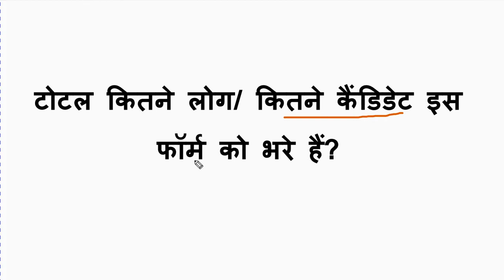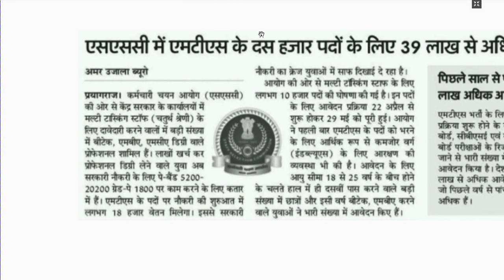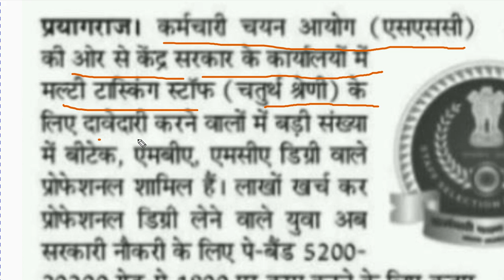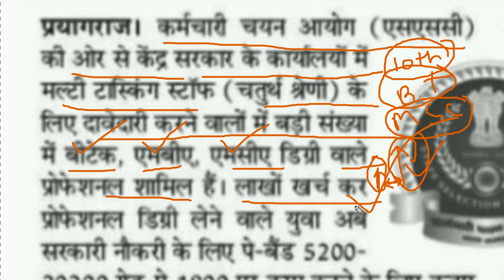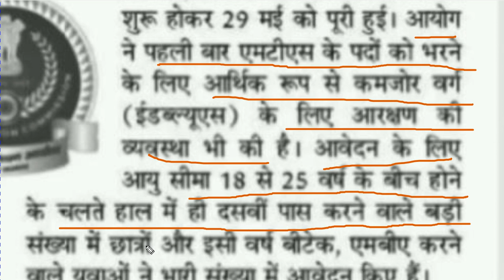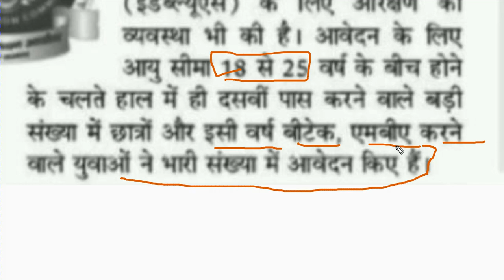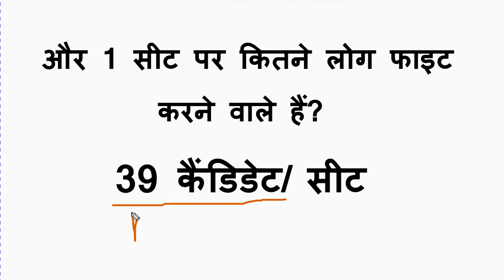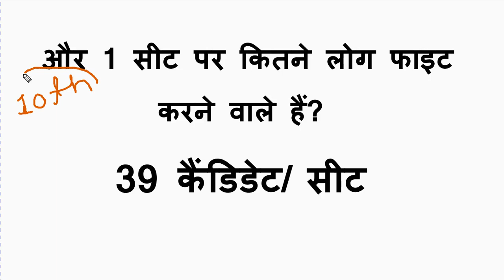इस बार SSC MTS 2019 EXAM में जबरदस्त फाइटिंग होने वाली है 1 सीट पर कितने कैंडिडेट फाइट करने वाले हैं